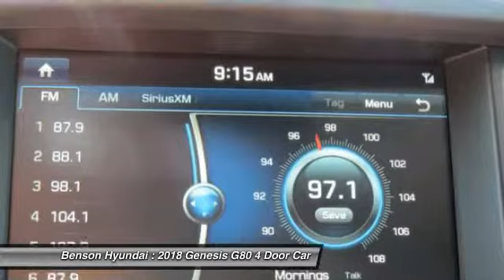2018 Genesis G80 Spartanburg SC H80008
2018 Genesis G80 3.8L

Benson Hyundai
2550 Reidville Road

G80 3.8, RWD, White, and Black. A performance pleaser. Exceptionally stylish! Stop clicking the mouse because this beautiful 2018 Genesis G80 is the luxury car you've been longing for. What a perfect match! This superb Genesis G80 is available at the just right price for the just right person - You! We believe that every customer deserves to be treated with the upmost respect and have a memorable experience in dealing with our dealership! We provide this service by going above and beyond what is expected! We believe that purchasing an automobile should be a long term experience that is second to none, making each and every transaction pleasant & fun with excitement and integrity!